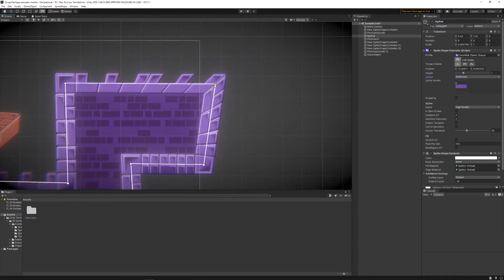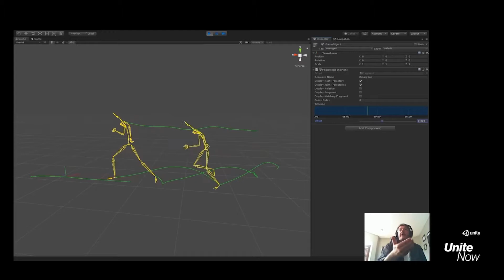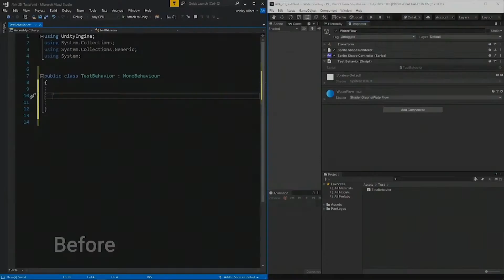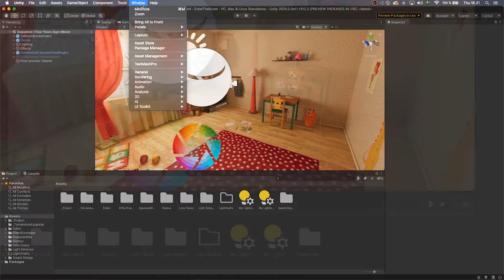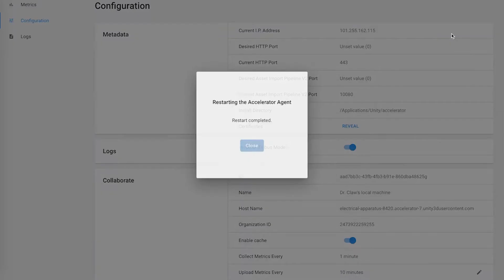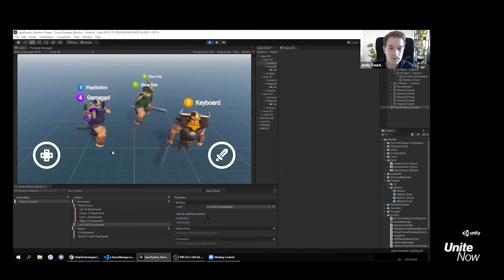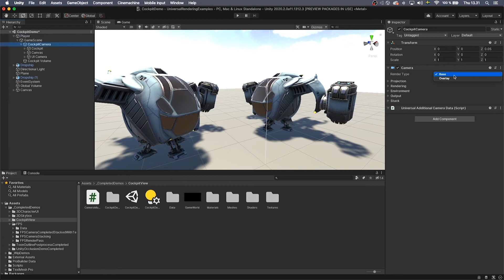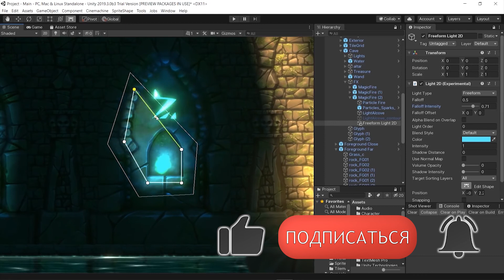Unity 2020 - Что нового? Самые важные обновления (по категориям)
Обзор долгожданного обновления Unity 2020. Самые важные моменты за 10 минут.

Уже прошло чуть более двух недель с момента выпуска Unity 2020.1 и хочу поделиться, сколько всего интересного подготовили нам разработчики.

Часть 1 - Инструментов для художника и дизайнера
2D анимация стала производительней;
2D Sprite Shape;
Обновленные 2D инструменты;
Обновление 2D физики;
Улучшения Cinemachine;
Улучшения анимации;

Часть 2 - Инструменты для программистов
Обновленные инструменты в Profiler;
Интеграция Visual Studio;
Новый workflow отладки C#;
Создание полей для generic типов напрямую;
Burst Compiler 1.3;

Часть 3 - Основные обновления редактора и рабочих процессов
Визуализатор контекст сцены при редактировании префаба;
Обновлённый менеджер пакетов;
Удалена поддержка для CEF;
Улучшений импортер;
Asset Import Pipeline v2;
Focused Inspector;
Background Tasks;
Unity Accelerator;

Часть 4 - Обновления для платформ
Новая система ввода;
UX улучшения для AR/VR;
Симулятор девайса;
Поддержка HDR;

Часть 5 - Обновления в графике
Camera Stacking в Universal Render Pipeline (URP);
Обновления освещения;
Улучшения затронули и Lightmapper;
Поддержка файлов куки для Lightmapper;
Ray tracing для анимированных объектов;
Streaming Virtual Texturing;

На этом у меня все, информации получилось много, но зато теперь ты знаешь больше про новую версию.

Тайм-коды:
00:00 Вступление
00:25 Инструменты для художника и дизайнера
02:38 Инструменты для программистов
03:50 Основные обновления редактора и рабочих процессов
07:01 Обновления для платформ
08:16 Обновления для графики

Обновление 2D физики. Сцена из видео

YouTube: Raybel - Синергия CG